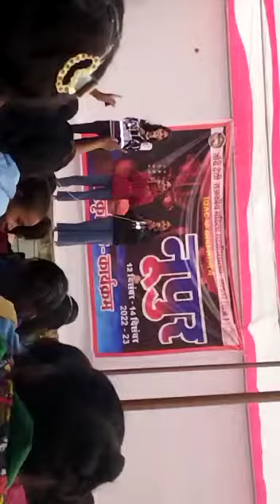YOU ARE MY STRENGTH !❣️🎶GD College Nupur 2022